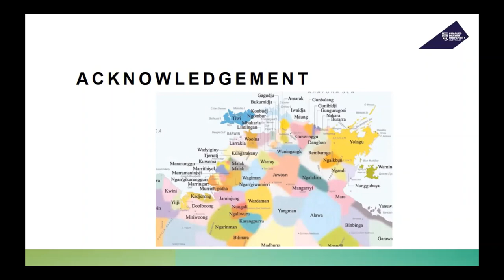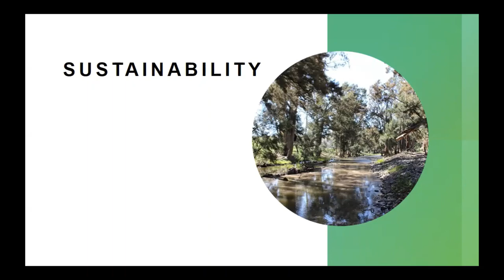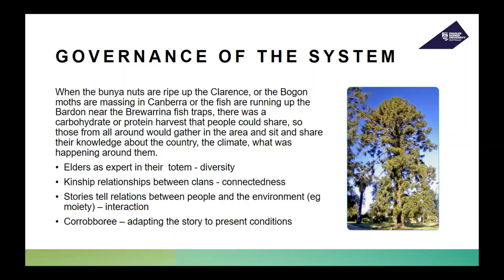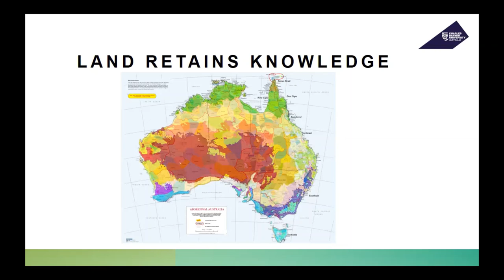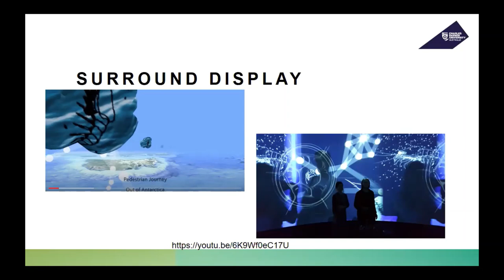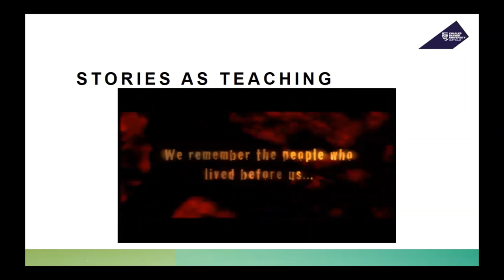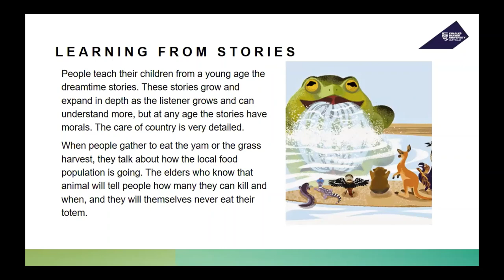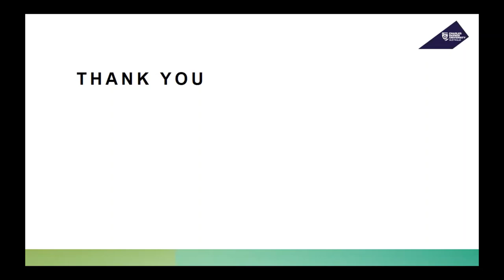Science Outreach # 10 talk Cat Kutay : truth telling in science